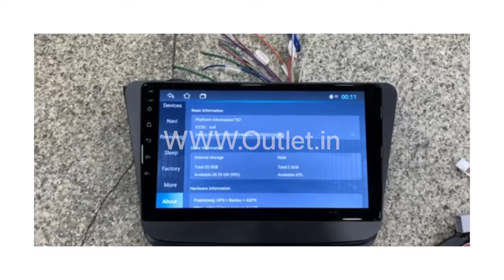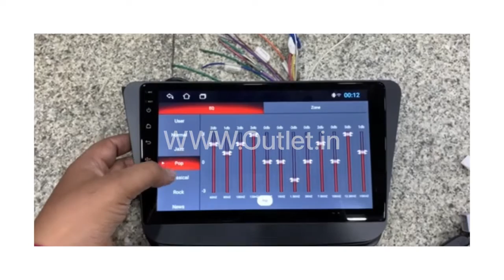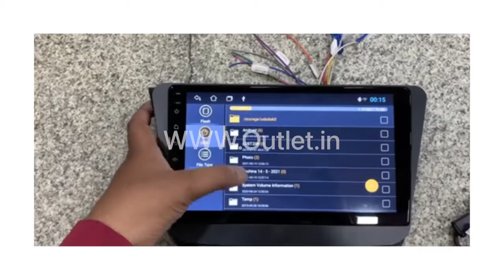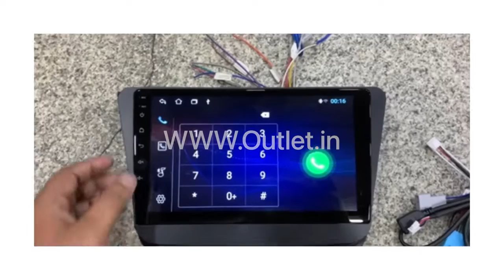Maruti New Wagon R Double Din player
Maruti New Wagon R double din player, 2gb ram 16 gb rom | Wagon R modified
wagon r stereo frame
wagon r stereo system
wagon r stereo price
wagon r stereo system price
wagon r stereo fuse
wagon r stereo removal
wagon r stereo wiring
wagon r stereo remote
wagon r android stereo
wagon r stereo
maruti wagon r stereo system
wagonr car stereo
wagonr car stereo frame
wagon r car stereo price
wagon r vxi car stereo
wagon r company fitted stereo
nippon car stereo wagon r
wagon r lxi car stereo
wagon r double din stereo
suzuki wagon r stereo fitting
stereo for wagon r
stereo for wagon r lxi
stereo system for wagon r
wagon r stereo installation
wagon r car stereo
wagon r lxi stereo
maruti suzuki wagon r stereo
new wagon r stereo
n wagon r
wagon r vxi stereo price
wagon r vxi stereo remote
wagon r lxi music system
wagon r stereo
car stereo for wagon r
android stereo for wagon r
hypersonic car stereo for wagon r
hypersonic stereo for wagon r
car stereo for wagon r lxi
android car stereo for wagon r
car stereo for wagon r vxi
nippon stereo for wagon r
how to remove wagon r car stereo
android stereo for wagon r 2019
how to open wagon r stereo